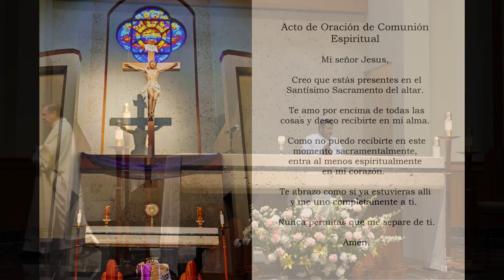Mass: Fourth Sunday of Easter - Spanish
Mass: Fourth Sunday of Easter. Language: Spanish. Duration: 00:57:53